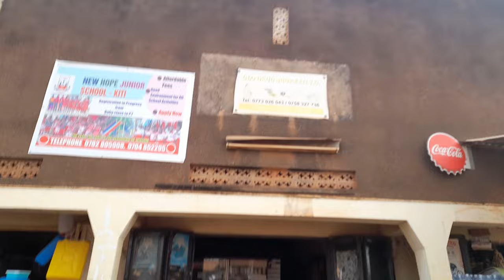16-Year-Old Ugandan🇺🇬 Single Mother Inspires Me At The Village Shopping Area!